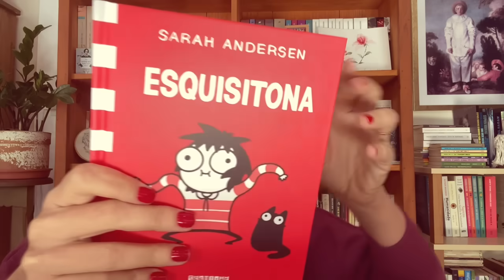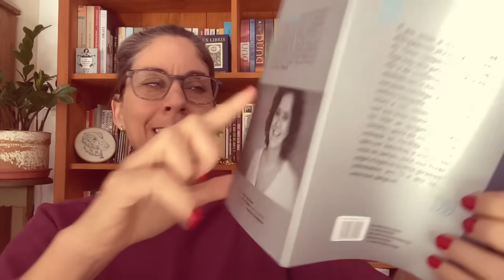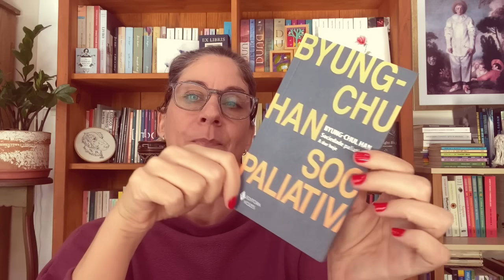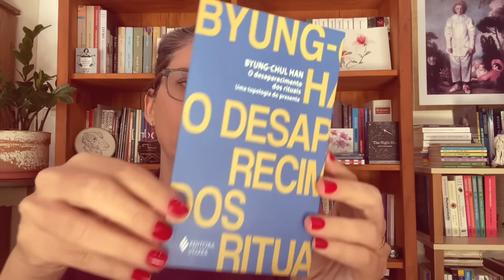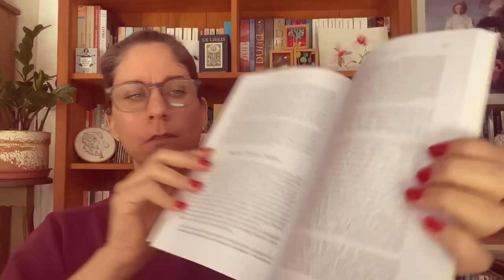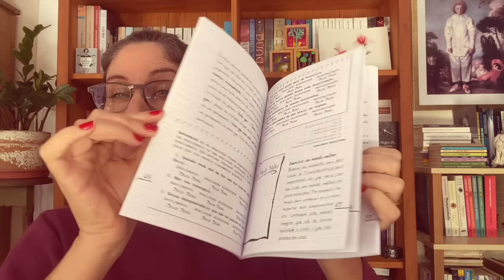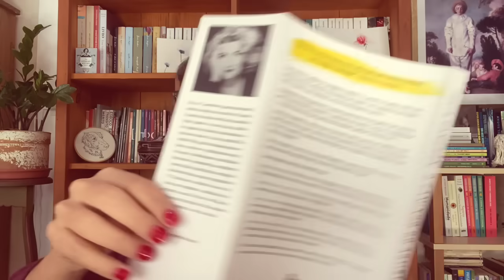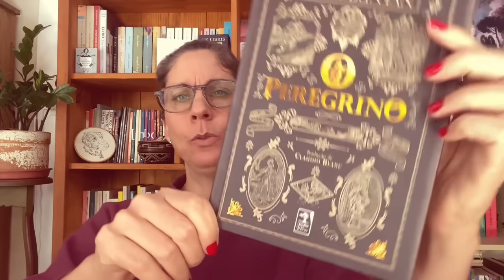UNBOXING de LIVROS da Book Friday!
Livros incríveis que comprei na super promoção da Amazon!

Links para adquirir os livros:

Sociedade Paliativa
O Desaparecimento dos Rituais
O Peregrino
O Caminho do Artista
O Mapa da Alma
Jung e a Interpretação de Sonhos
A Natureza da Mordida

➡️ Laura França
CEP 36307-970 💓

Minha lista de desejos: